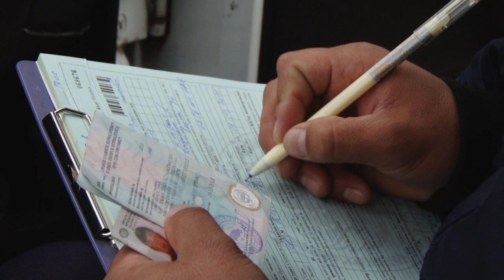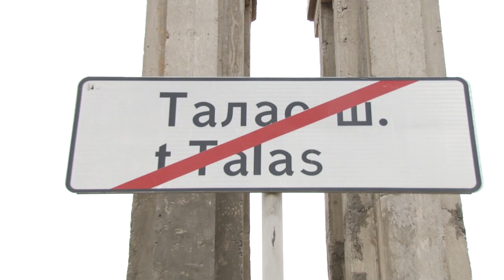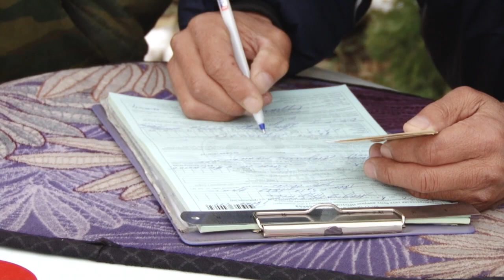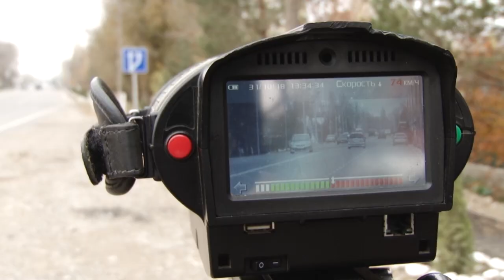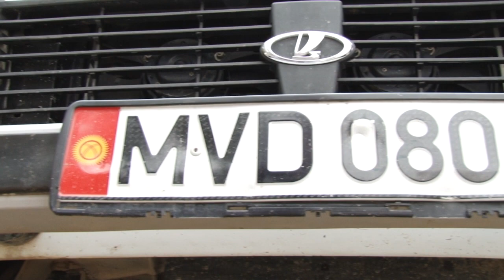Теле Тест 10-чыгарылыш